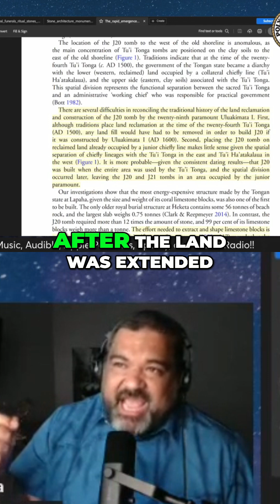Power Move? Rebuilding Tonga's Biggest Langi Explained!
We explore the civil engineering of Tonga's langi, questioning its location and potential power dynamics after generations in Samoa. Was it dominance or something else?